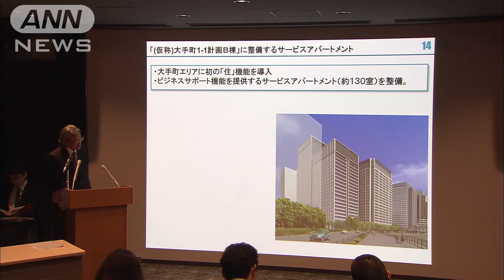外国人ビジネスマンを支援 大手町に長期宿泊施設(14/04/14)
大企業の本社が集まる東京・大手町に、初めて長期滞在型の施設が建設されます。　三菱地所・杉山博孝社長：「グローバル拠点にふさわしい、街の魅力をさらに向上させる施設ができる」　三菱地所は、家具や家電などが備えられ、数週間から数カ月滞在できるサービスアパートを大手町に建設します。